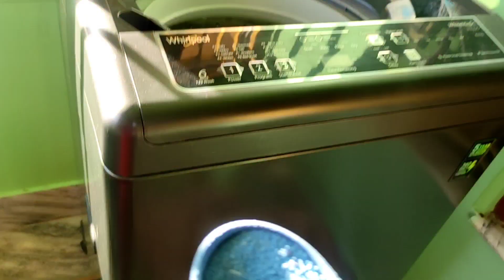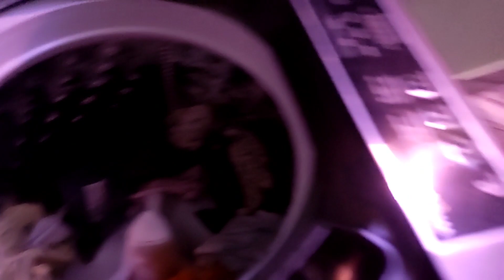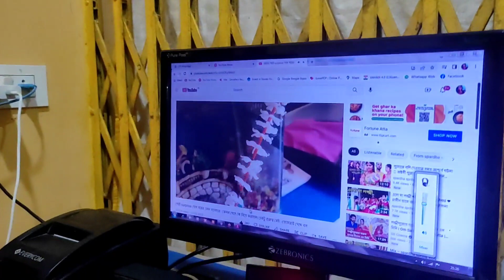নিজেকে ঠিক রাখতে অনেক medicine 😭একা সব কাজ করতে হয়😭বর দিনের পর দিন চেঞ্জ